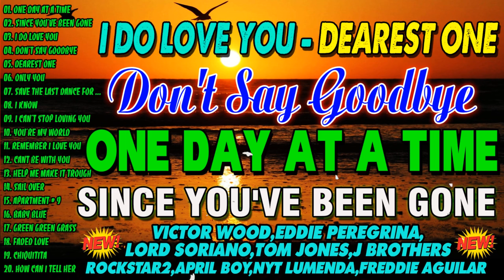Oldies But Goodies 50's 60's 70's🎉💦 Victor Wood,Eddie Peregrina,Lord Soriano,Tom Jones,NYT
victor wood
eddie peregrina
old songs
lumang tugtugin
imelda papin
tagalog songs
roel cortez songs
love songs
edi peregrina
medley songs
peregrina song
lumang tugtugin songs
lumang tugtugin